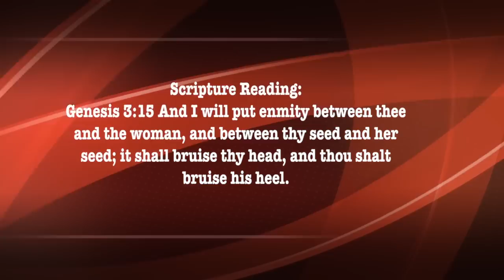01 The Meaning of Probation - Preparing for the Close of Probation - John Thiel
To man the first intimation of redemption was communicated in the sentence pronounced upon Satan in the garden. The Lord declared, "I will put enmity between thee and the woman, and between thy seed and her seed; it shall bruise thy head, and thou shalt bruise his heel." This sentence, uttered in the hearing of our first parents, was to them a promise. While it foretold war between man and Satan, it declared that the power of the great adversary would finally be broken. . . . Adam and his companion were assured that notwithstanding their great sin, they were not to be abandoned to the control of Satan. The Son of God had offered to atone, with His own life, for their transgression. A period of probation would be granted them, and through repentance, and faith in Christ, they might again become the children of God.  {FLB 75.2}

To download or listen to the mp3 audio or read the full transcript,